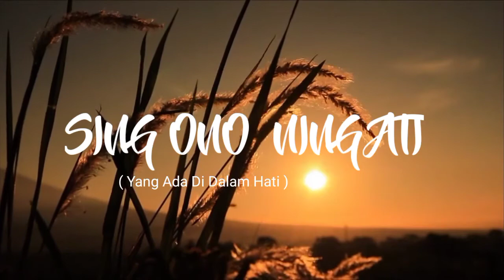COMING SOON-SING ONO NING ATI (OFFICIAL MUSIC VIDEO)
Nantikan singgle pertama kami yang berjudul SING ONO NING ATI  jangan lupa LIKE KOMEN AND SUBCRIBE YA  kawan kawan biar canel kami bisa berkembang dan kami semangat untuk membuat karya karya selanjutnyaa.